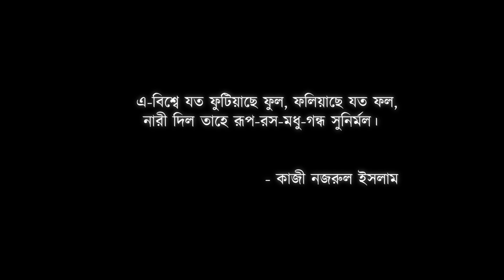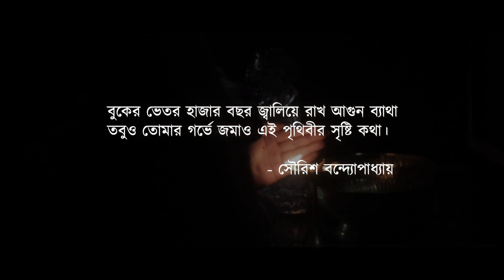Bonomali Tumi | Bipra Bala | Ayatry Chatterjee | Celebrating Women's Day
বুকের ভেতর হাজার বছর জ্বালিয়ে রাখো আগুন ব্যথা তবুও তোমার গর্ভে জমাও এই পৃথিবীর সৃষ্টি কথা - thanks to "Sourish Bandhopadhyay" for this quotation.

BIPRA BALA PRESENTS in association with Ayatry Chatterjee
featuring Ayatry Chatterjee, Pubali Bhattacharya
Bikers  - Suman and Sourav

Song - Bonomali Tumi
Penned by - Din Shoroth
Singer & Flute - Bipra Bala
Music & Edit - Bipra Bala
Dop - SK Ashif
Directed by - Ayatry Chatterjee

Audio Label - Fallen Records Pvt Ltd
Recorded @ Bipra's HOME STUDIO
Video @ Calcutta Art

Lyrics
তুমি আমারি মতন জ্বলিও জ্বলিও
বিরহ কুসুম হার গলেতে পরিও (x2)

তুমি যাইয়ো.. যমুনার ঘাটে
না মানি নদীরও বাধা
বনমালী তুমি পরজনমে হইয়ো রাধা

তুমি আমারি মতন কান্দিও কান্দিও
কৃষ্ণ কৃষ্ণ নাম বদনে জপিও (x2)
তুমি বুঝিবে তখন.. নারীরও বেদন
রাধার ও প্রাণে কত ব্যথা

তুমি আমারি মতন মরিও মরিও
শ্যামও কলঙ্কের হার গলেতে পরিও (x2)
তুমি পুড়িও তখম.. আমারি মতন
বুকে লইয়া দুখের চিতা

ভাবিয়া সরোজ কয় ওহে কৃষ্ণপদ
প্রেমেরও মায়াডোরে আমারে বাঁন্ধিয়ো (x2)
আমি মরিয়া হইবো শ্রীনন্দের নন্দন..

Tumi amari moto jolio jolio
Biroho kushumo haar golete poriyo
Tumi jaiyo… jomunar ghatey
Na maani nodero badha..
Bonomali Tumi Poro Jonome Hoyo Radha
Tumi amari moton kandiyo kandiyo
Krishno krishno naam bodone jopiyo
Tumi bujhibe tokhon.. nariro bedon
Radharo praane koto bethya ..
Banamali Tumi Poro Jonome Hoyo Radha
Tumi puriyo tokhon.. amari moton
Buke loiya dukher chinta..
Bonomali Tumi Poro Janame Hoyo Radha
Vabiya soroj koy ohe krishno-podo
Premero maya-dorey amare bandhiyo
Aami moriya hoibo Sri-nonder-nondon..
Tomare banabo radha..

For Live Show Bookings:
📞 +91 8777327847 (Call or Whatsapp)